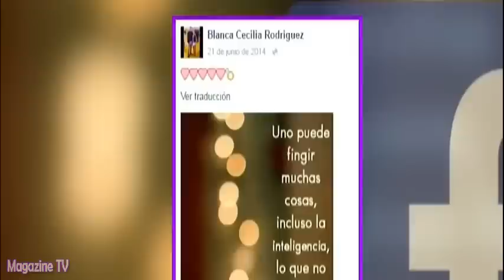AMOR AMOR AMOR 13/06/16 TILSA LOZANO SE CONFIESA Y HABLA DEL 'ZORRO ' Y EL 'LOCO' VARGAS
AMOR AMOR AMOR 13-06-16 Tilsa Lozano se confiesa y cuenta como esta en la actualidad su relación con el 'Zorro' Zupe, ademas habla sobre el nuevo hijo de el 'Loco' Vargas.

AMOR AMOR AMOR LUNES 13 DE JUNIO DEL 2016